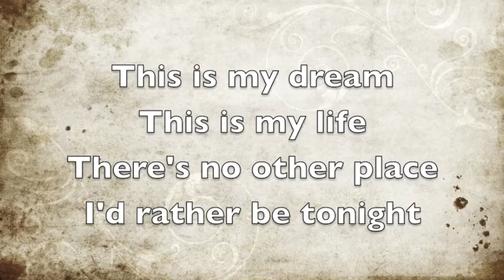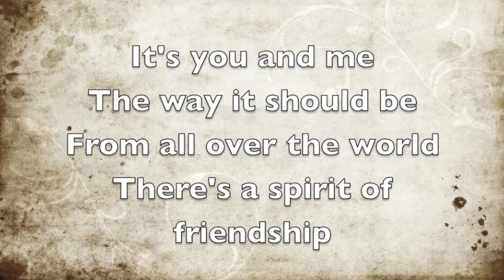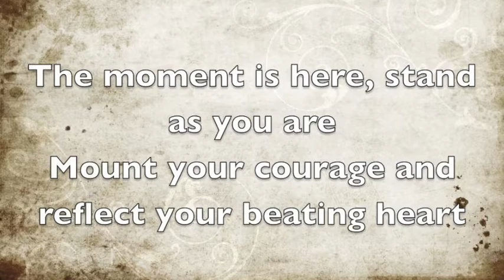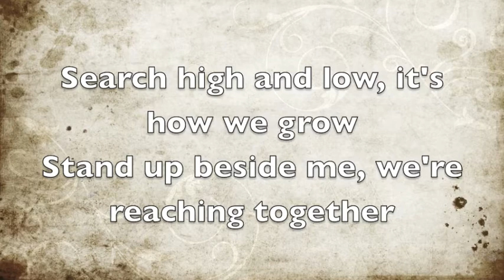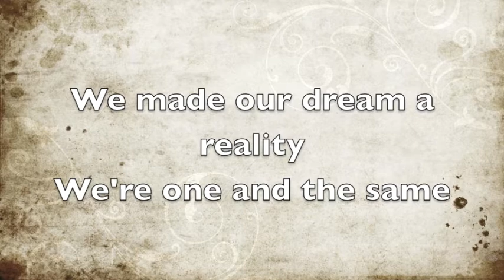Write Your Name On The Sky full version w' lyrics - by Pete Palazzolo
This is the full version of the International Children's Games theme song. This was the one used for all media sources. Recorded June 15, 2013. It was also performed live at the opening ceremonies at the WFCU arena. petepalazzolomusic internationalchildrensgames icgthemesong. writeyournameonthesky.